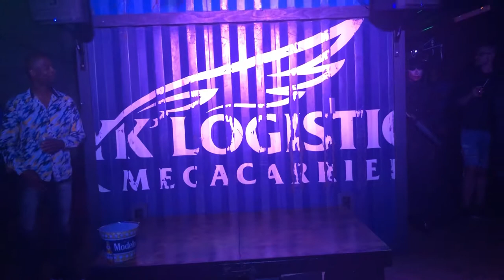Delilah BeFierce - Cock Destroyer Mix 2019 Live @ The Port Bar 8/4/2019